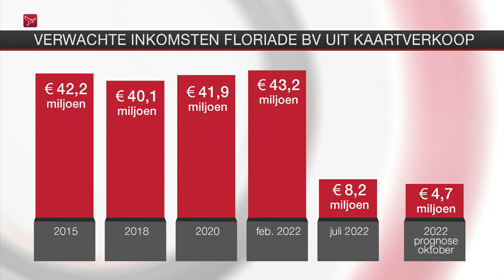Dwars op de week: van gedwongen asielopvang tot Floriadeflater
Dit was de week waarin bekend werd dat koning Willem-Alexander en zijn gezin Koningsdag volgend jaar in Rotterdam vieren. En dit was ook de week waarin bekend werd dat de Urker kottervloot waarschijnlijk voor een derde zal verdwijnen.

Maar er gebeurde meer. En dat bespreken we met ons Dwars op de Week-panel. Deze week twee Lelystedelingen: voormalig geschiedenisdocent Jaap Eelman uit Lelystad en Ruud Bootsma, voorzitter van de Evenementen Coördinatie Lelystad.